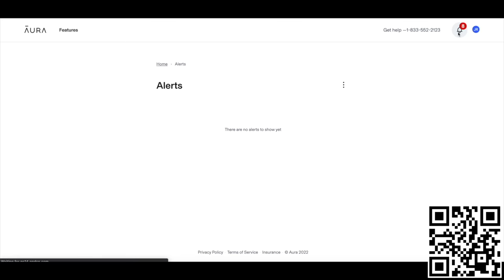ATF Director just made an ABSOLUTE FOOL of himself in Gun Control interview today… This is BIG...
ATF Director just made an ABSOLUTE FOOL of himself in Gun Control interview… This is BIG... In tonight's episode, we dive into the ATF Director Steve Dettlebach's statements on and ABC interview today.  He just made an absolutely damning admission, but he also doubled down!  Let's discuss people!